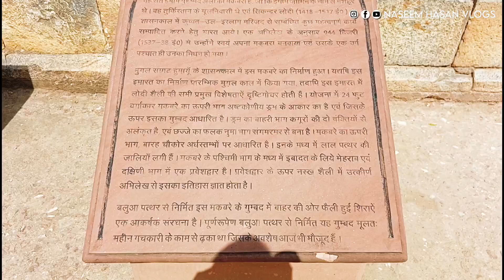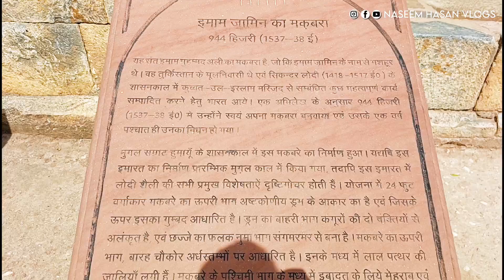Imam Zamin Ka Maqbara | Imam Zamin's Tomb | Qutub Complex Delhi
My Equipments: 👇

Boya Mic

Wireless Mic

Selfi Stick with Tripod

Gorilla Tripod